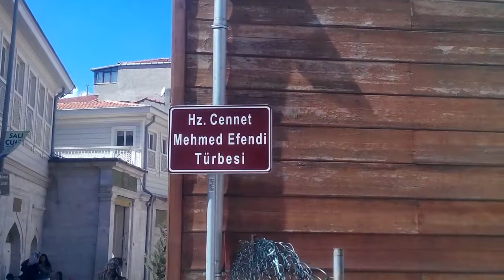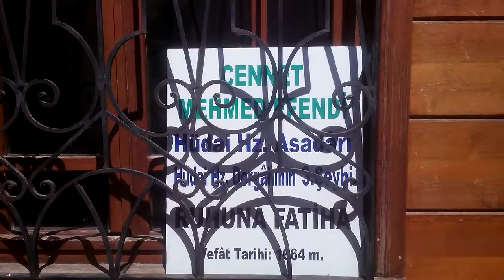Cennet Mehmed Efendi (d:? - ö:1664) türbesinden kısa bir görüntü.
Türbe, Aziz Mahmut Efendi Sokağı üzerinde ve Hüdayi Külliyesi'nin karşısındadır. Ahşap olan bu türbe sonradan yanmıştır. Sokağa bakan cephesinde 18 nolu bir kapı ve beş büyük penceresi vardı. Kapı üzerinde ta'lik yazı ile yazılmış, Mehmet Mısri imzalı, sekiz mısralı mermer bir kitabe vardır ki, o da şudur: Rabi'a Hanım olub sahibe-i hayr-ü kerem Eyledi Hakk yoluna cüd ü semahat icra Ya'ni bu Cennet Efendi'nin idüb türbesini Sarf-ı nakd ile bina kıldı mezarın ihya Kıl ziyaret geh gelüb ravza-yı Cennet'dir bu Şemme-i hak ıtırnaki virir kalbe safa Mevlevi nezri ile Şemsi didim tarihin Rabi'a Cennet'e yapdırdı makam-ı ulya Nemeka Mehmed Mısri 1287 Kitabe, meşhur Osman Şems Efendi tarafından hazırlanmış ve Hattat Mısırlı Mehmet Efendi tarafından da yazılmıştır.Türbenin boyu 12.80 m, eni 7.5 m, ve yüksekliği ise 4 m'dir. Dış kapıdan birinci bölmeye girilir. Burada, pirinç parmaklık içinde türbenin baniyesi Rabia Adviye Hanım'ın ve iki oğlunun sandukaları vardır. Rabia Hanım, 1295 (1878)'de, birinci oğlu Üsküdar Başkomiseri Burunsuz Vehbi Bey 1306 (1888)'de ve ikinci oğlu Miralay Tevfik Bey ise 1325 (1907) senesinde vefat etmişlerdir. Tevfik Bey'den başka, diğer iki sandukanın önünde levhaları vardı. Vehbi Bey ile Tevfik Bey aynı yere gömüldüğünden sandukaları birdi. Bu sandukalar bir lahit kaidesi üzerine oturtulmuştu. Ayrıca bu pirinç kısımda beş adet boş sanduka daha vardı. Rabia Hanım ile oğullarının bunların yerine gömüldüğü söylenir. Sandukaların sol tarafındaki ahşap bir merdivenden türbedar odasına çıkılırdı. Burasının, Cennet Efendi zamanında zaviye olarak kullanıldığı rivayet olunmaktadır. Sicill-i Osmani de bu rivayeti doğrulamaktadır. Türbe, ortadan iki kısma ayrılmıştır. Ortadaki kapıdan ikinci kısma geçilmekte idi. Kapının iki yanında ikişer pencere vardı. Burası Cennet Efendi Türbesi'dir. İçinde yedi adet sanduka mevcuttu. Beş tanesinin levhaları Şeyh Gülşen Efendi zamanında (öl. 1921) Kısıklı Camii imamı Osman Efendi tarafından yazılmıştır. Üç sanduka pencereler önünde olup diğer dördü arkadadır. Ön sırada, ortada Cennet Efendi medfundur. Cennet Efendi sandukasının solunda eşi gömülüdür. Fakat ismi malum değildir. Sağ tarafındaki sanduka, ismi belli olmayan hulefasından bir zata aittir. Arka kısımdaki sandukalardan ikisinin levhaları yoktur. Evvelce, Hanımefendi diye levhalar varmış. Cennet Efendi'nin kızlarına veya hanımlarına ait olduğu söylenir. Diğer iki sandukadan biri, Asitane'nin şeyhlerinden Mehmet Ruşen Tevfiki Efendi'nin eşi Fatma Hanım'a aittir. 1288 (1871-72)'de vefat etmiştir. Diğer sandukanın altında iki kadın ve bir çocuk gömülüdür.

Adres: Aziz Mahmud Hüdayi sk. Üsküdar / İstanbul